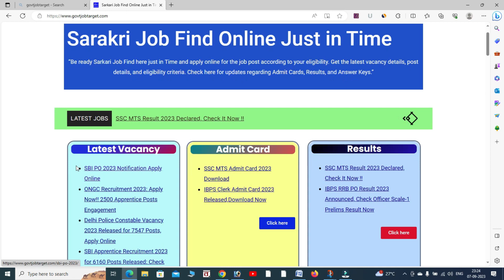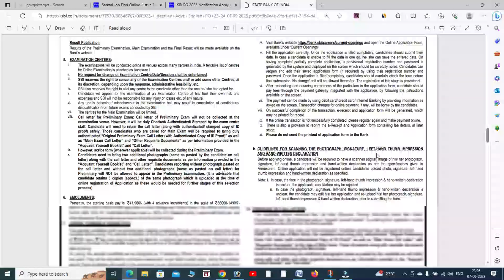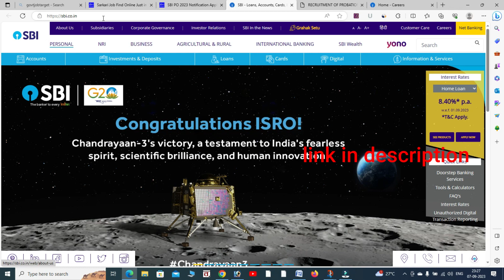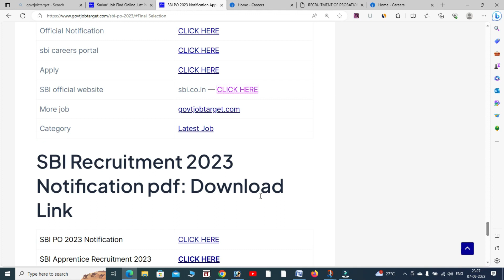SBI PO 2023 || sbi recruitment 2023 || ibps po 2023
Welcome to Inside The Click !!
Welcome to Inside The Click !! This channel will provide you videos regarding tutorials regarding various latest job vacancies.